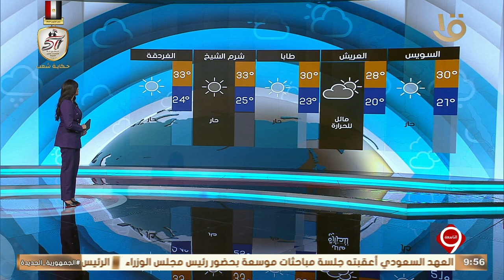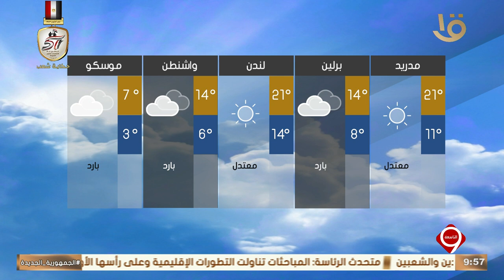نشرة التاسعة | بيان بدرجات الحرارة المتوقعة غدا